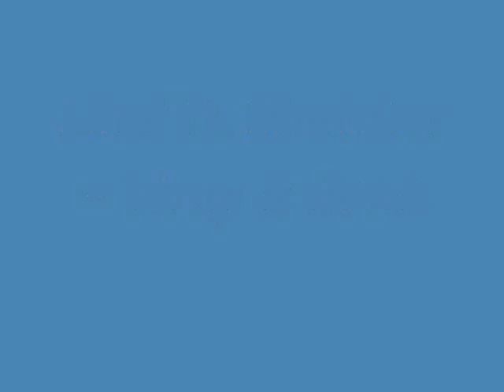Liltxl ft. Blackstar Wrap it down